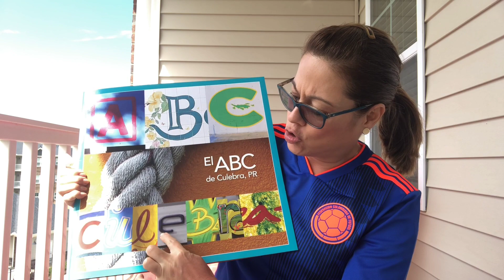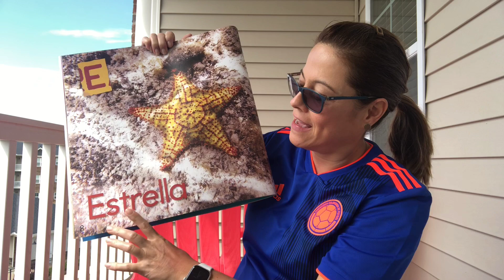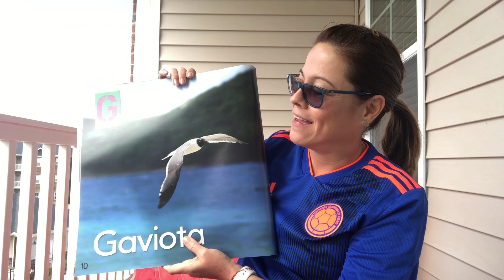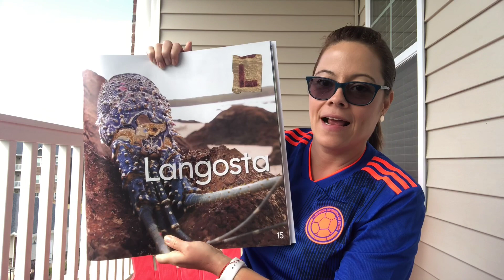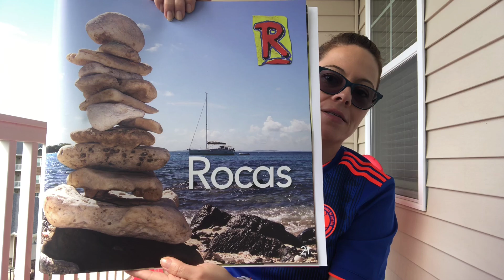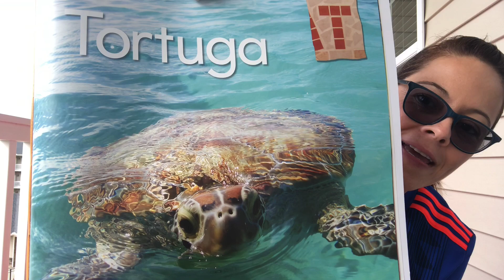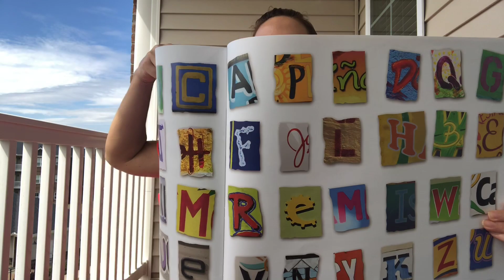El abc de Culebra, PR